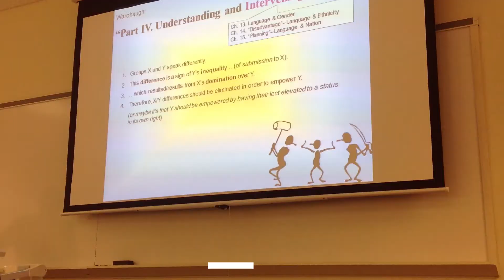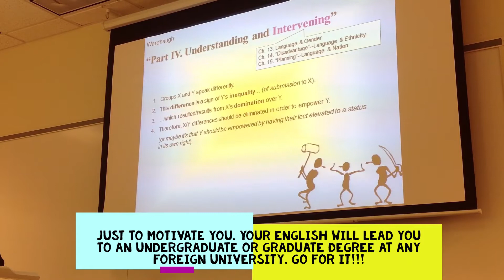🎓📚PARA QUE TE ANIMES A UNA UNIVERSIDAD EXTRANJERA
📚📓📃Una pequeña muestra de un par de clases en una universidad estadounidense, solo para que te animes a que tu inglés te conduzca a la universidad extranjera que desees. No olvides que lo que más importa es la pronunciación, no tanto el acento! Te lo digo yo 😎